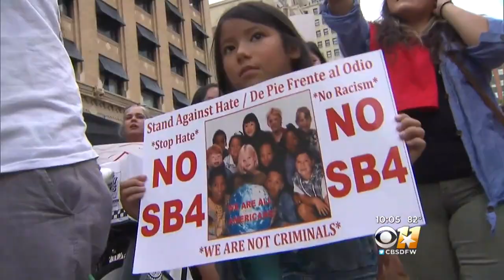Demonstrators Call On Fort Worth To Sue State Over New Law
SB4 goes into effect on September 1 and allows police to inquire about a person’s immigration status during routine police contact.